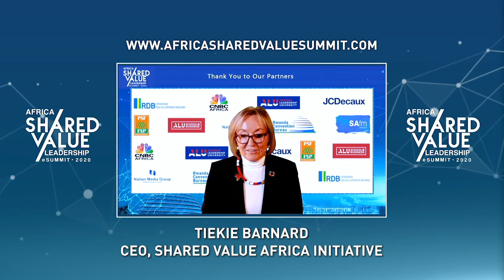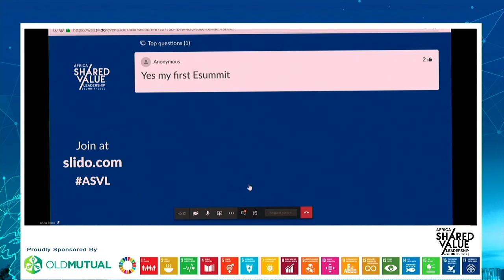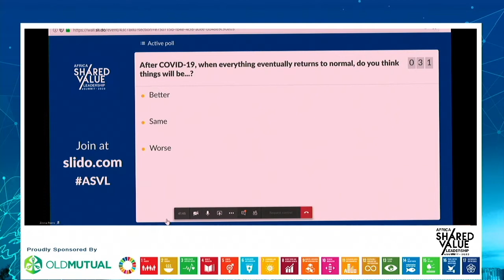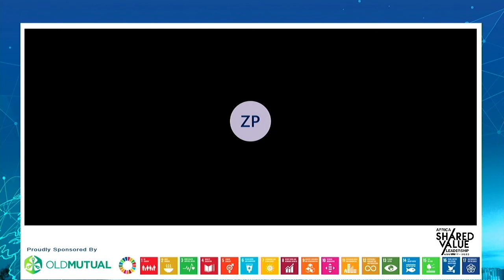ASVS20 Day 1 S2 Keynote Mark Kramer Creating Shared Value in Times of Crisis